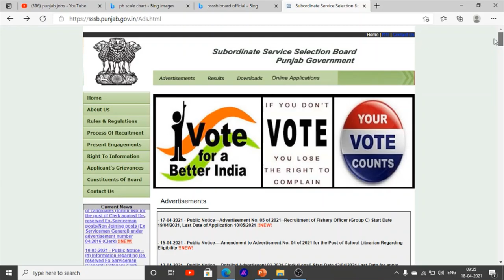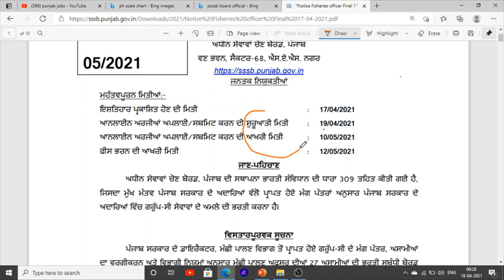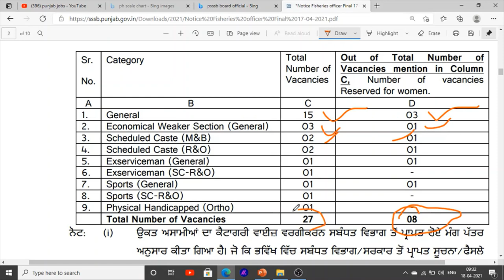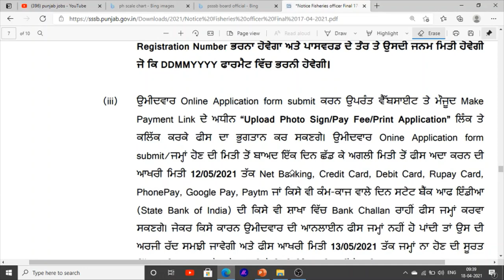Sssb Board Punjab Jobs recruitment latest jobs in punjab jobs in Machi palan department 2021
Hello Friends This is a Informative Channel and This Video is Full Information About latest jobs vacancies in punjab fishry care department in punjab jobs recruitment 2021 sssb board jobs in punjab jobs in punjab latest jobs news information in punjab jobs vacancies for ba pass jobs in punjab